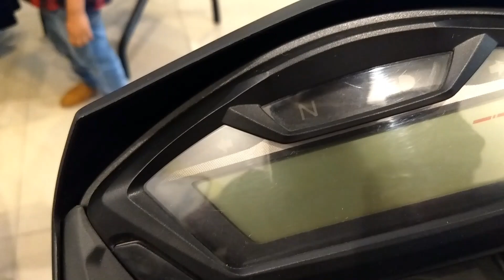Honda X-Blade VS 2018 Honda Hornet 160 ||Real-life Comparison ||Most Detailed Video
The Honda X-Blade and the CB Hornet 160R are sporty commuters in the 160cc segment. There are quite a few offerings in this segment, but the Hornet has been a best-seller for Honda. Now with the advent of X-Blade its a challenge to make a choice. We bring you the comparison between the Honda X-Blade and CB Hornet 160R on design, specifications, features and price